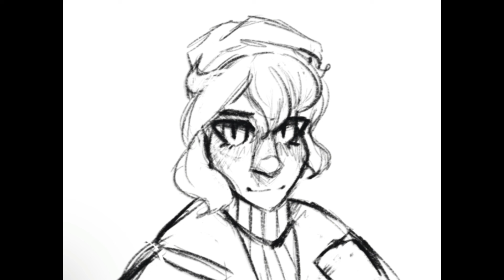Lance Theme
🌌🌠уσυ'ℓℓ вє нαρριєя ωιтн н∂!🌠🌌

Lance's Theme, plays when Lance is being important.

🌌🌠q&α 🌠🌌